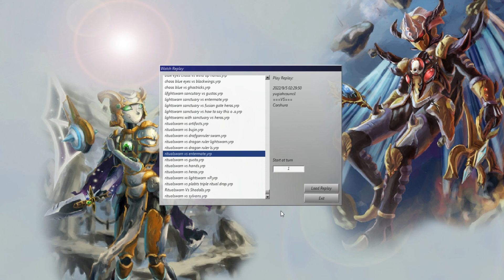Dragon Princess Lightsworn vs Dragon ruler lightsworn[2],entermates April 2014 Format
More still to come